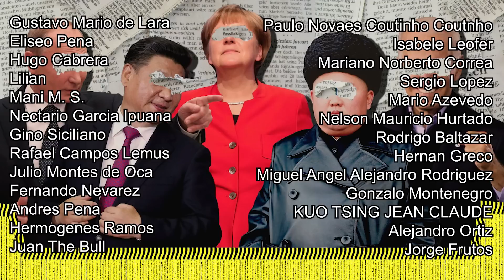EEUU Y COREA DEL NORTE SE LANZAN MISILES!